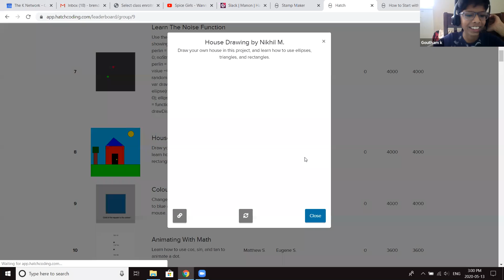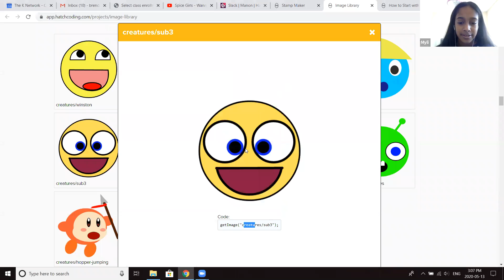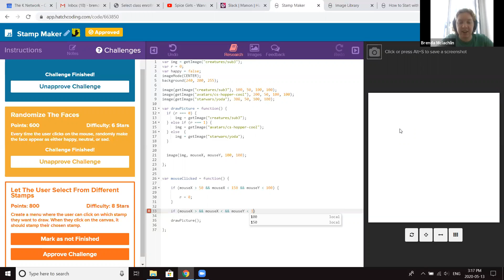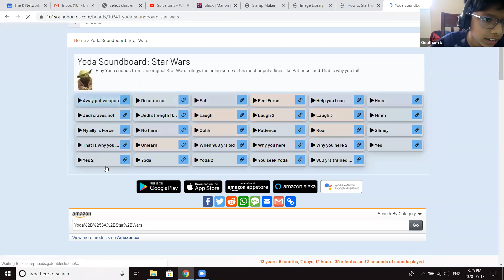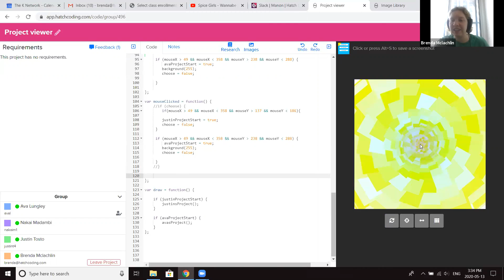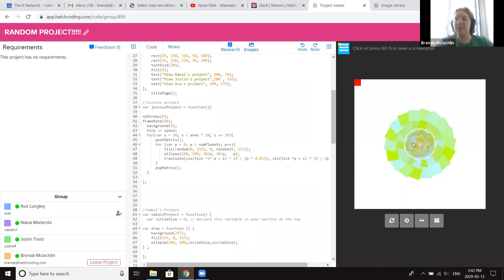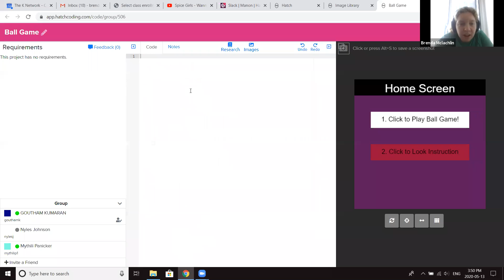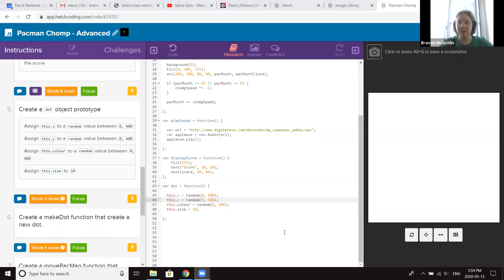Mouse Click Controls - Hatch Coding Virtual Classroom May 13th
Brenda and the classroom crew review a previous project and change the code to let the user pick which picture they want to stamp the canvas with. We learn about how to change the effect clicking the mouse has based on where it is on the screen.

Sign up for Hatch@Home to be part of our daily virtual classroom and unlock hundreds of fun projects like these: